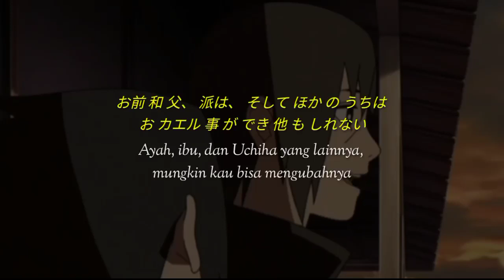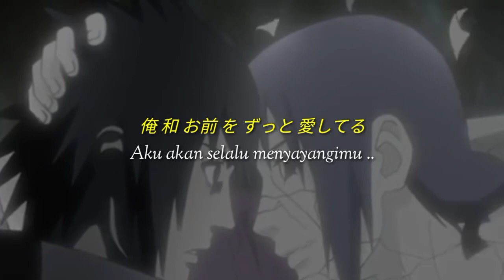Kata - kata Itachi Uchiha Sedih | Aku Akan Selalu Menyayangimu | Perpisahan Itachi dan Sasuke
Itachi Uchiha : Aku Akan Selalu Menyayangimu

Terima kasih telah mampir dan menonton
Semoga bisa terus mensupport saya 🙏🏻